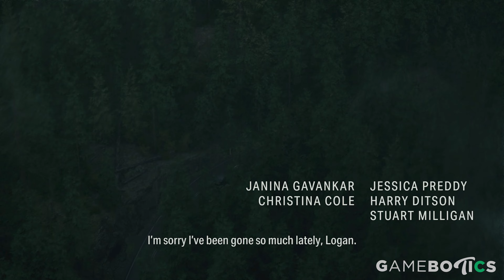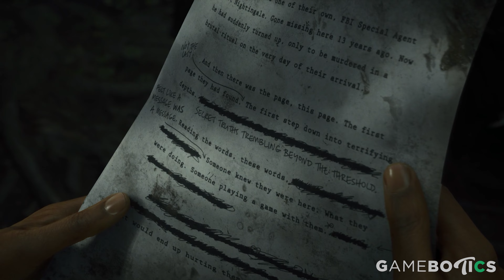Alan Wake 2 Gameplay First 30 Minutes of Thrilling Adventure